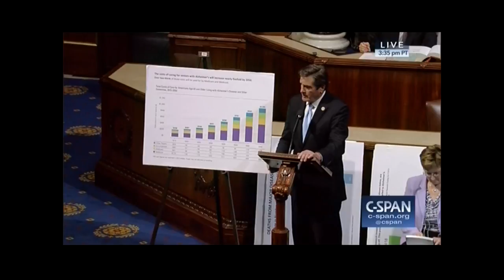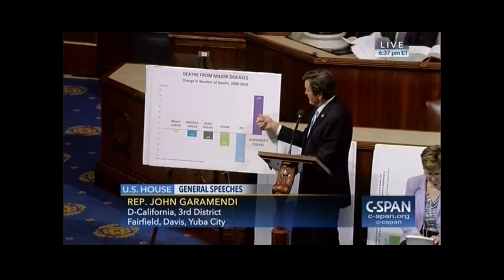Scott Speaking on Importance of NIH Funding for Alzheimer's Research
03.28.17 Scott joined Rep. Garamendi for a Special Order on NIH funding, Alzheimer's research, and how the President's budget would hurt both.